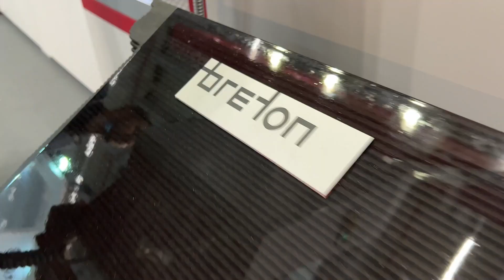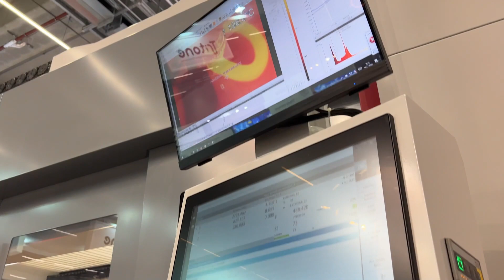BRETON Machine Tools • FormNext 2022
Featuring the Breton Genesi Large Scale Polymer Additive Manufacturing Solution

Peak Machine Sales is the representation for Breton Machine Tools in Michigan.

28221 Beck  Road, Unit A2 Wixom, Michigan 48393